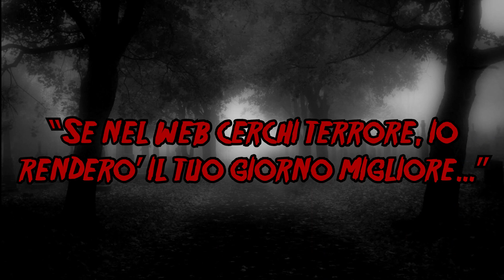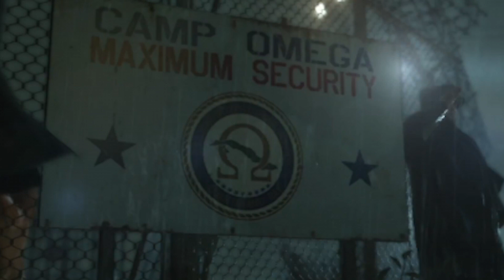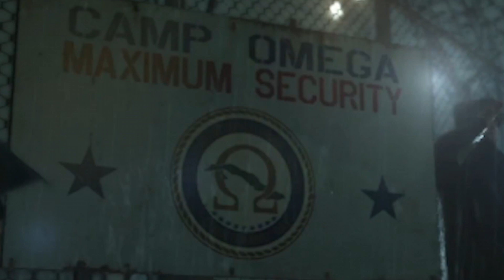Camp Omega - Creepypasta [ITA]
Pazzia o realtà?...